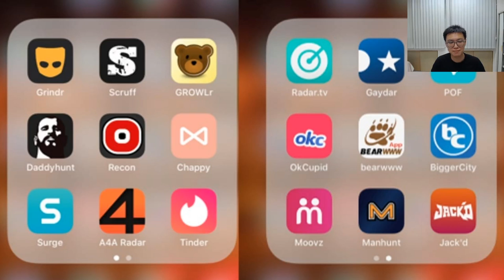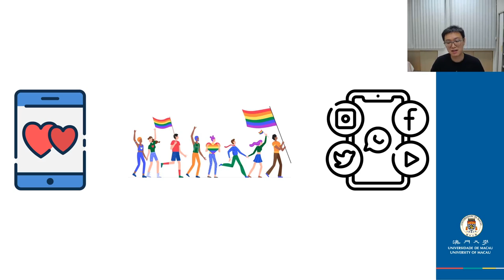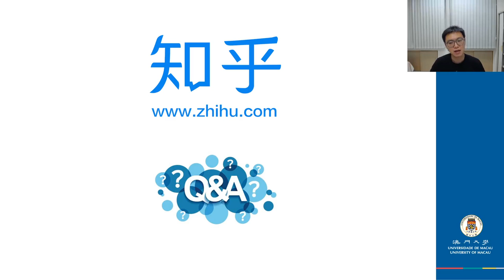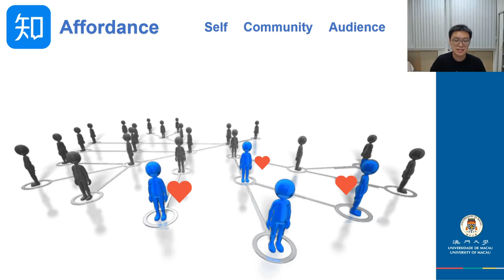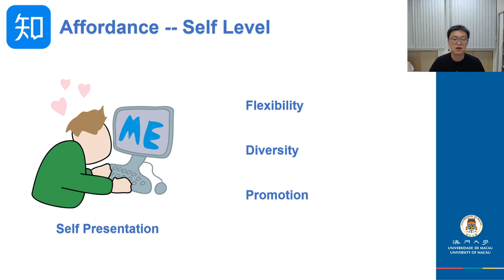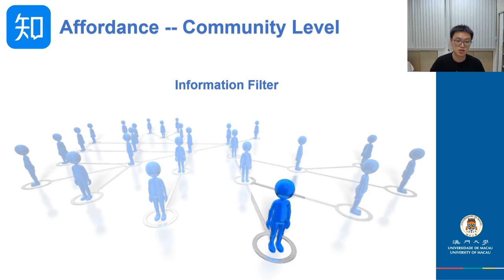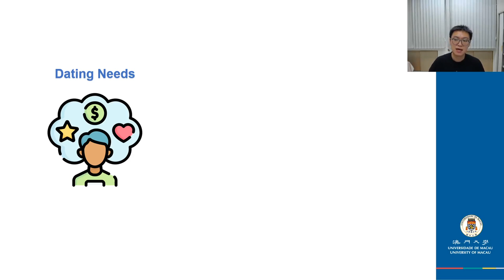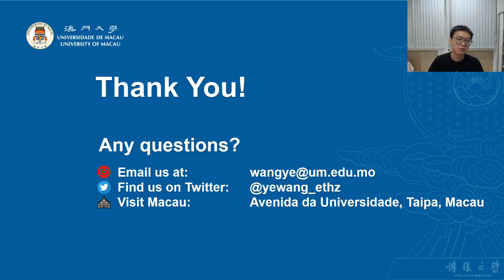Gay Dating on Non-dating Platforms: The Case of Online Dating Activities of Gay Men on a Q&A Plat...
Ye Wang, Zhicong Lu, Roger Wattenhofer

Session: Online and Offline Relationships

Gay dating applications, such as Grindr and SCRUFF, are considered the primary platforms for gay men to conduct online dating activities. However, on Zhihu, a Chinese question-and-answer website, tens of thousands of homosexual users have been searching for romantic partners, which suggests that Zhihu may have unique affordances in online dating activities for Chinese gay men.
 To better understand how Chinese gay men perceive the affordances of a non-dating platform for online dating, we conduct a mixed-methods study, including observations, interviews, and quantitative and qualitative analysis of users' self-presentations.
 We find that gay men users publish personal ads by answering ``fishing questions'' on Zhihu.
 Through our analysis, we examine how users perceive the affordances of Zhihu to satisfy their social and psychological gratifications at the self, community, and audience levels.
 Although gay users face the risk of disclosing homosexual identity on mainstream social media, they perceive such risk as acceptable for better online dating experience.
 We discuss how users respond to severe social stigma in China, and the gap between user needs and the design of gay dating applications.
 We elaborate on the implications of our findings to discuss the potential benefits for LGBTQ users if LGBTQ service providers collaborate with social media.